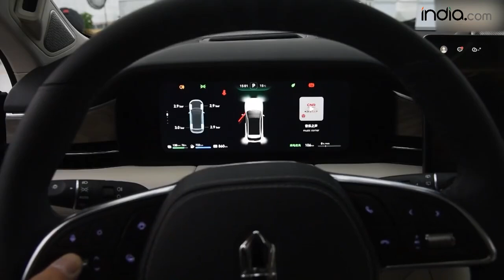Huawei Launched Electric Car With The Range Of 1100kms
Chinese tech company Huwaei has come up with their most advanced electric car Aito M5 . It is an autonomous car with a petrol engine and an electric motor. Huwaei claims Aito will give 1100 kms range in a single charge which is a touch competition to Tesla’s Model Y.